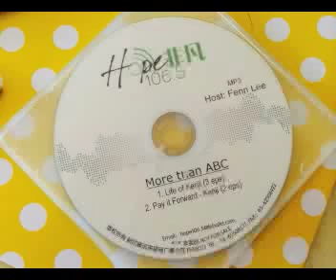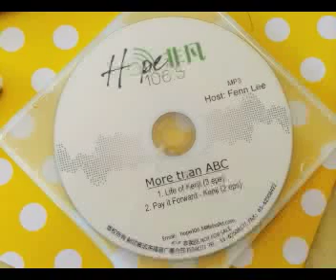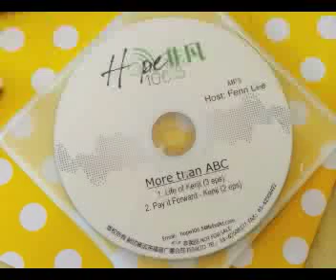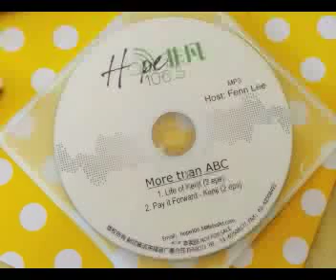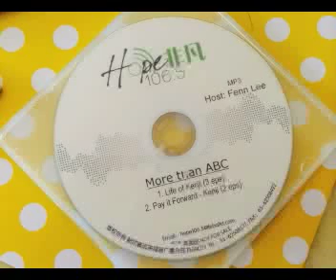Kenji Joo radio eng ep2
Hope 非凡 FM106.5
More than ABC
1.Life of Kenji (3eps)
2.Pay if forward (2eps)